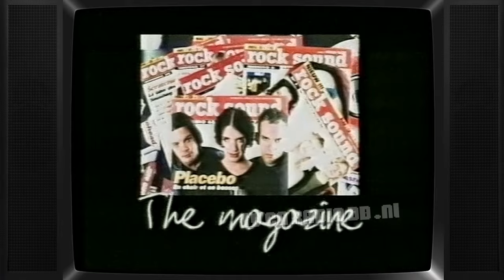TV: TMF - Reclameblok (19990322) | Oude Nederlandse Reclame | Commercials | TV Spots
Uitgezonden op 22 maart 1999 door TMF. Inhoud:
- TMF ident
- Rock Sound
- Yellow
- Philishave Coolskin Nivea for Men
- TMF - Concert Clouseau
- Libresse
- Showcase promo
- 8mm
- TMF ident

Met dank aan Robert voor het beschikbaar stellen van deze videoband.